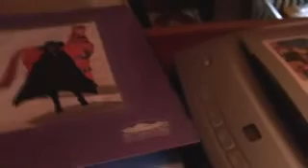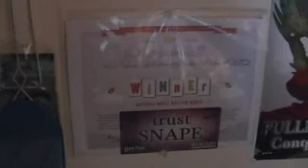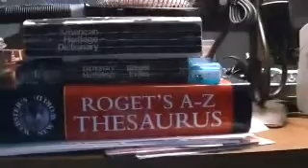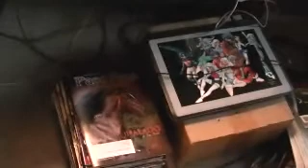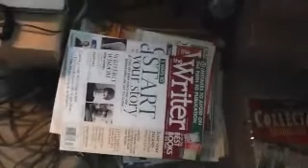My computer desk.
This is a video of my computer room that I did this morning.